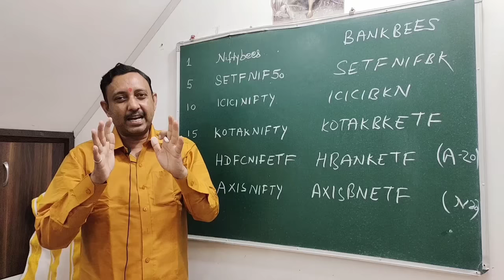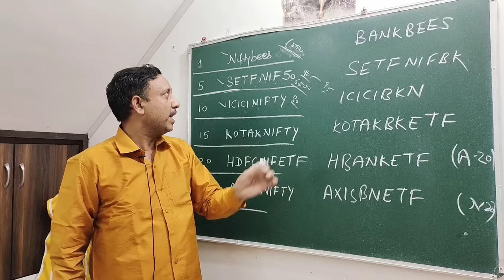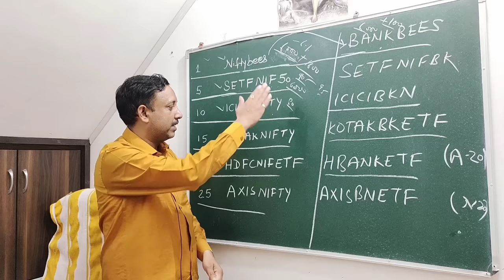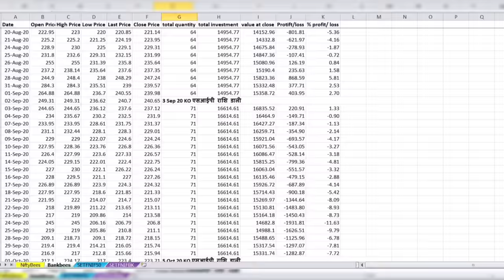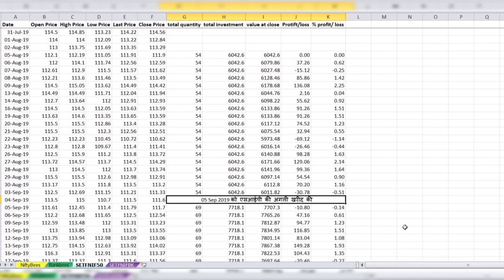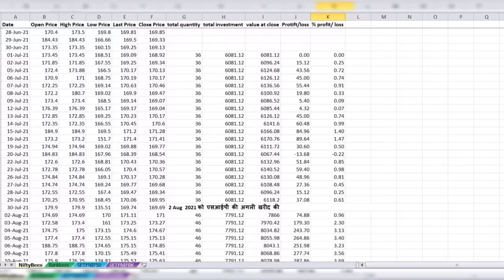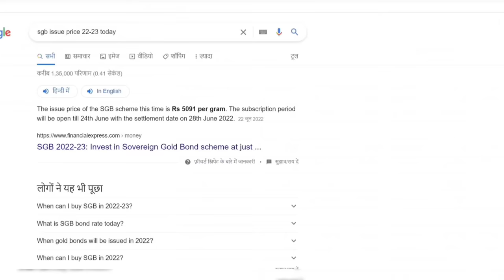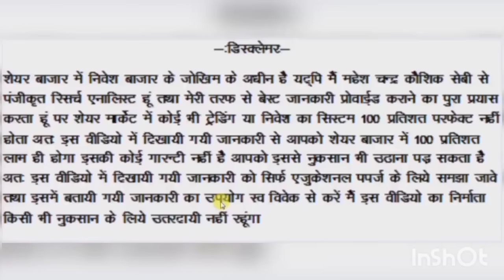Nifty व Bank Nifty के ETF से सोना उगलने वाली Alchemist विधि भाग 3 केवल गंभीर निवेशकों के लिये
इस विधि में दिखायी गयी एक्सेल शीट को निम्न लिंक से डाउनलोड कर लेवें
जो इस एक्सेल शीट को पूर्ण करके भिजवाना चाहते हैं वो बैलेंस शीट प्रोफिट लॉस की शीट भी पूर्ण करने के लिये इस लिंक से डाउनलोड करें
नये दर्शक पहले के दोनों भाग इस विधि के देखना चाहते हों तो इस लिंक से देखें:-
Amazon पर मेरी पुस्तकों का लिंक
( Discloser:-उक्त  लिंक Affiliate लिंक हैं इनसे पुस्तक खरीदने पर अमेजन मुझे कमीशन देता है अतः यदि आपको ऐसा लगे कि मैं कमीशन के लिये पुस्तक का विज्ञापन कर रहा हूं तो आप सीधे अमेजन पर सर्च करके भी पुस्तक खरीद सकतें हैं फिर मुझे कमीशन नहीं मिलेगा।)
टेलिग्राम का उक्त लिंक सीधा नहीं खुले तो आप Telegramपर मेरे नाम से सर्च करें उसमें असली चैनल में 9 हजार से ज्यादा फॉलोवर्स है फेक चैनलों पर कम फॉलोवर्स है तथा में टेलीग्राम पर कभी भी शेयरों की टिप नहीं देता व कोई कोर्स आदि नहीं बेचता कृपया फेक चैनलों से बचें व फेक चैनलों को रिर्पोट करें.
मैं जिस वैक्सीन मैथ्ड Sharegenius Swing Trading (SST method) से ट्रेड करता हूं उस वीडियो का लिंक Link for Vaccine method swing trading video
डिस्कलोजरः- यह वीडियो  निवेश सलाह नहीं है आप अपने विवेक से निर्णय करें यह मैं जो निवेश करता हूं उसका अनुभव शैक्षणिक उदेश्य से शेयर किया है इसलिये मेरा व मेरी पत्नी का इन सभी में निवेश है इसलिये मेरी रूचि इन सभी में शामिल है ऐसा मानकर ही आप कोई निर्णय करें